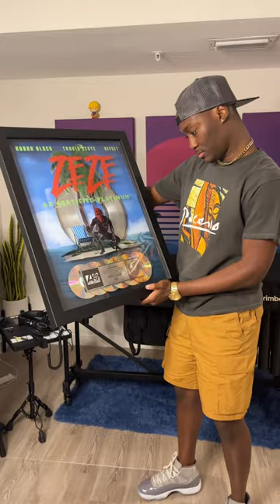My 1st Platinum Plaque💿